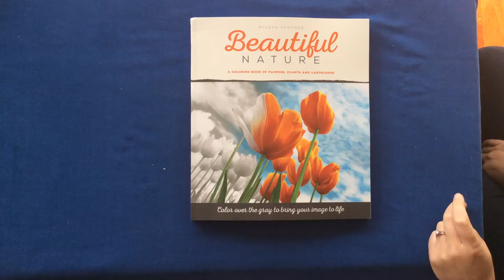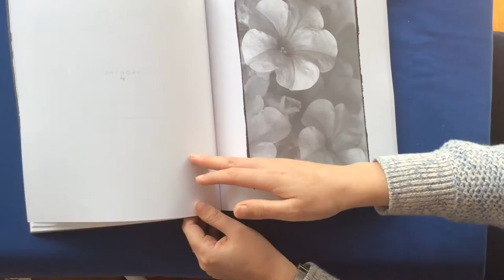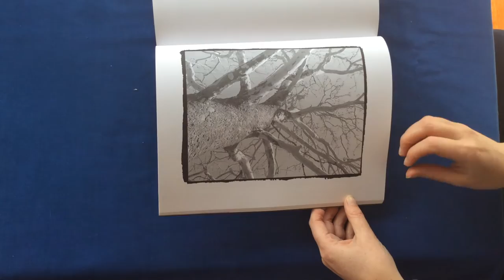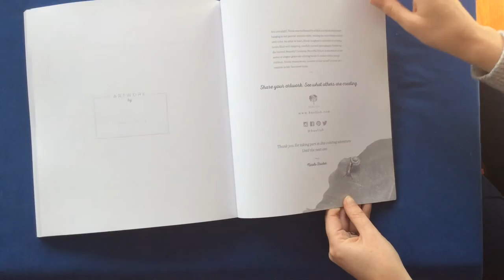Beautiful Nature by Nicole Stocker. Video flip through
Greyscale colouring book by Nicole Stocker
Amazon US

Thanks and happy colouring.